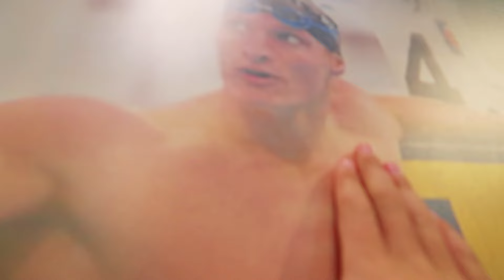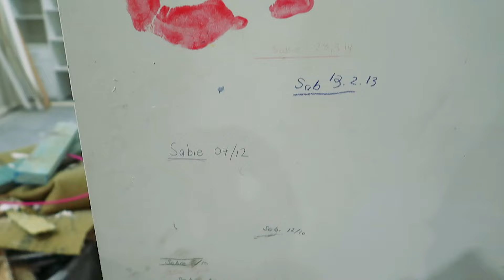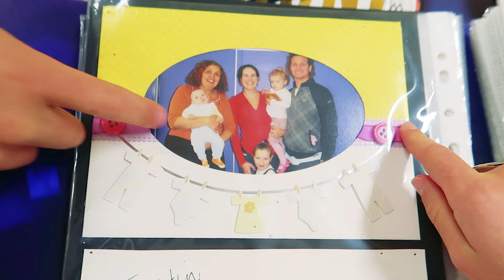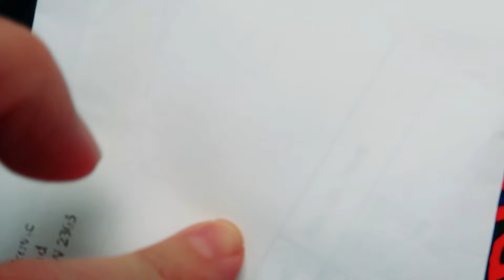ONE OF US FINDS OUT THE GENDER OF OUR NEW BABY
I'LL BUY WHATEVER YOU CAN SPELL LAST STOP EATING CARROTS Watch all to be a LEGEND

In this video one of us finds out the gender of our new baby in the Norris nuts Family. There will also be some doctor visit for the Norris Nuts and it will be something Sockie is scared of. There is also Biggy scaring the other Norris Nuts - well mostly Sabre again! A challenge will determine which Norris Nut will get to know the gender of the baby in this video! Do you think the baby will be a boy or a girl. Sabre, Sockie Biggy and Naz cannot wait to see the gender reveal results. We also see a baby ultrasound and the baby now measures 7cm.